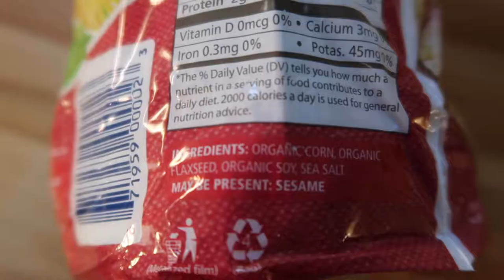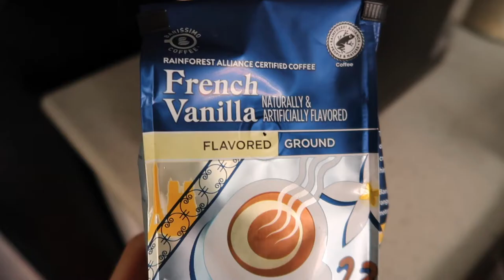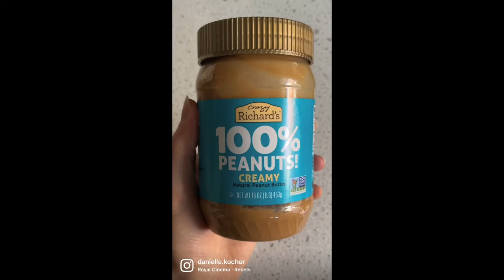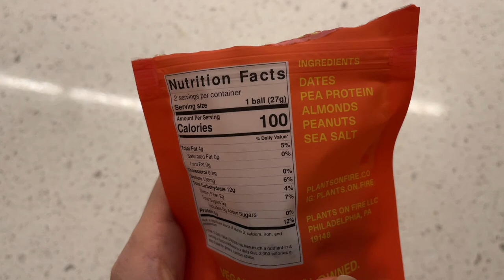what i eat in a day as a vegan runner | EASY recipes + protein cookies!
Hey all! Welcome to another what i eat in a day as a vegan runner. I had some of my usual foods and some new ones like peanut butter protein cookies and a BLT salad with spicy mayo-ish dressing.

My protein balls: plantsonfire.co

I’m a nutrition coach for vegans, vegetarians, the veg curious, and anyone in between.